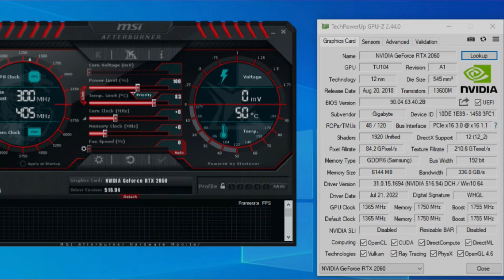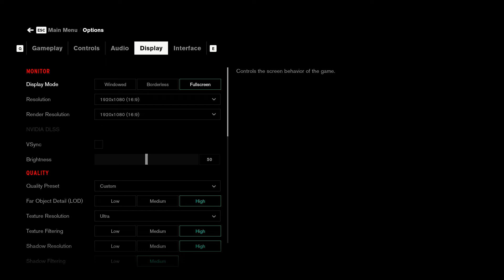RTX 2060 SUPER (8GB) vs RTX 2060 (6GB) | 20 Games Test | Biggest Comparison !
⏱ Timestamps ⏱
00:00 SYS SPEC
00:05 Driver Spec
00:15 HALO INFINITE
00:54 ASSASSINS CREED UNITY
1:42 GTA V
2:35 GOD OF WAR
3:08 F1 22
4:55 ELDEN RING
5:49 DAYS GONE
6:27 CYBERPUNK 2077
7:37 CONTROL
8:14 STRAY
9:05 SNIPER ELITE 5
10:00 RESIDENT EVIL VILLAGE
11:52 RED DEAD REDEMPTION 2
12:14 APEX LEGEND
12:57 HORIZON ZERO DAWN
13:49 HITMAN 3
15:02 BATTLEFIELD V
16:12 MARVELS AVENGERS
17:12 ASSASSINS CREED VALHALLA
18:02 PUBG PC
🔧PC SPECS🔧
● CPU : Intel Core I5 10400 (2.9 GHz)
● GPU : RTX 2060 SUPER 8GB GDDR6
               RTX 2060 6GB GDDR6
● MOTHERBOARD : MSI B560M PRO-VDH
● HDD : Seagate 4TB
● M.2 SSD : Samsung 970 EVO Plus 250GB
● Case: COOLER MASTER
● Power Supply: ASUS ROG STRIX 650W GOLD
● OS: Windows 10 Pro ver. 21H2
● Recorded : MSI AFTER BURNER & NVIDIA SHADOW PLAY
Note:-
Both Gpu's Provided by Games & Geeks!